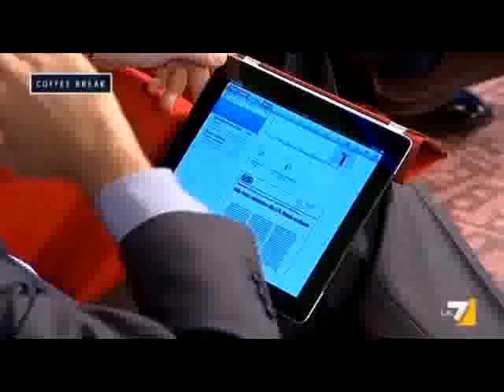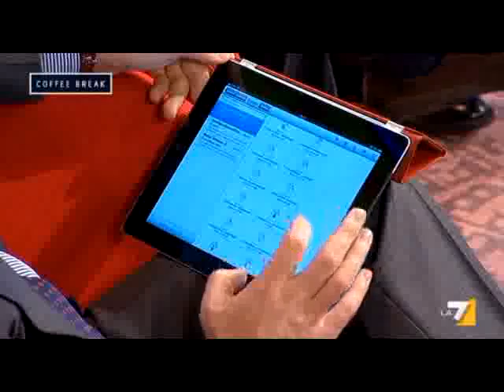Tabacci: Nei primi 100 giorni agire su pressione fiscale e misure per sviluppo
Bruno Tabacci, cofondatore di Centro Democratico, ospite della trasmissione su La7, Coffee Break (18 gennaio 2013).